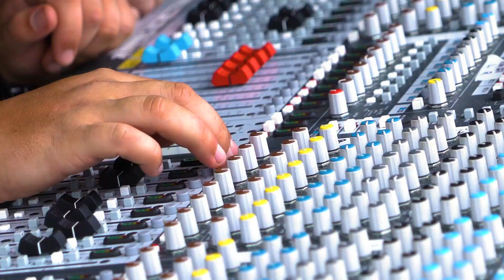Bonjour French Festival Gold Coast